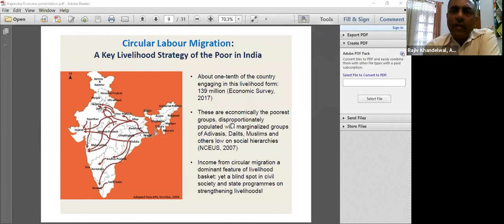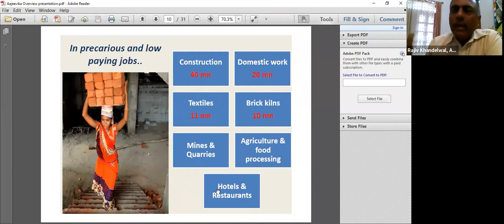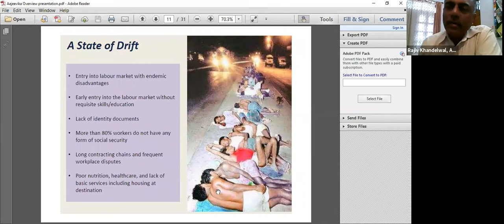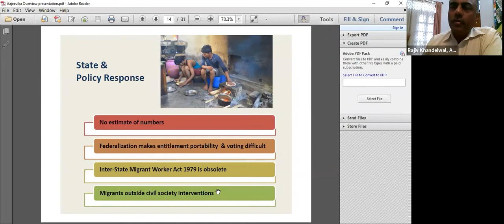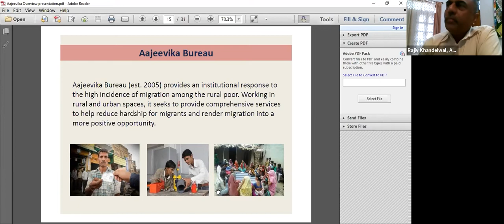JSGP Open Lecture on "Keeping the Migrant Agenda Real and Ready" by Mr Rajiv Khandelwal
JSGP Open Lecture on "Keeping the Migrant Agenda Real and Ready" by Mr.  Rajiv Khandelwal, Co-Founder and Executive Director, Aajeevika Bureau held on 22nd September 2021